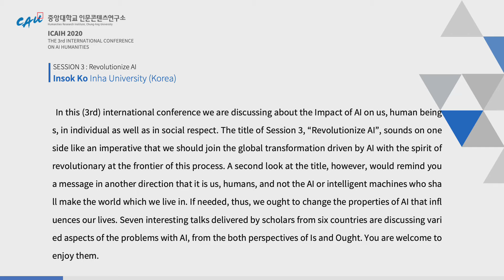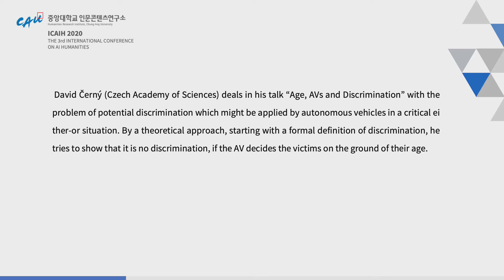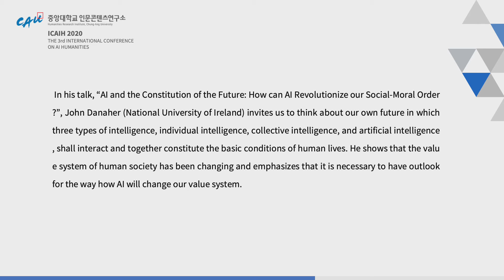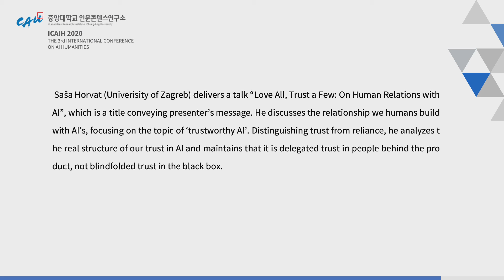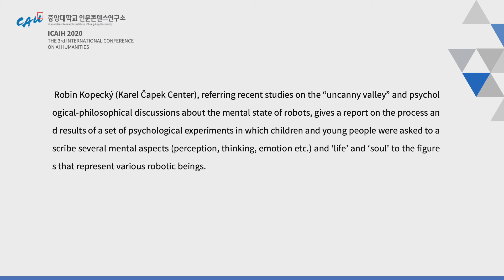SESSION 3 - Revolutionize AI